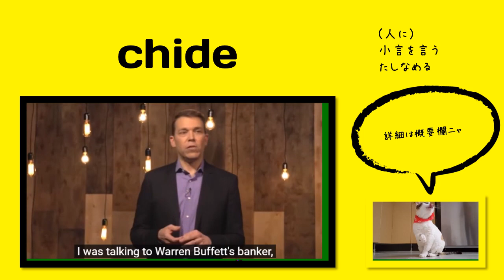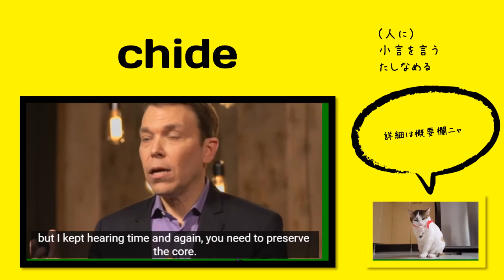英検1級【過去問】600単語 Chide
【過去問】 The prime minister never suspected her colleagues were secretly (             ) a plot to replace her with a new leader.

【選択肢】 hatching, bluffing, venting, chiding

たしなめる：「窘める(たしなめる)」の誤記。「窘める」は、注意したり、直すように指導したりすること。

【ひとこと】

発音：tʃaid

出る順パス単：掲載なし

【英英辞書】

If you chide someone, you speak to them angrily because they have done something wicked or foolish. [old-fashioned]

1. to express disapproval of; scold; reproach

2. to harass, nag, impel, or the like by chiding

【語源】 Etymology

late 12c., "scold, nag, rail," originally intransitive, from Old English cidan "to contend, quarrel, complain." Not found outside Old English (though Liberman says it is "probably related to OHG *kîdal 'wedge,'" with a sense evolution from "brandishing sticks" to "scold, reprove").

Originally a weak verb, later strong constructions are by influence of ride/rode, etc. Past tense, past participle can be chided or chid or even (past participle) chidden (Shakespeare used it); present participle is chiding.

【類語】

【使い方／用例】

And every now and then they'd chide you, when they got frustrated that you couldn't really keep up with half of the technical things they're banging on about all the time.

Love and bonding is all about acceptance. We do not chide a little baby that starts to cry or is having difficulties; we rush to meet her needs.

The Press: Thanks, Jay. I'd actually like to follow on that. The President's remarks weren't perceived very well by Republicans on the Hill. If he really is serious about moving forward in a bipartisan way on some of these initiatives, why did he chide them for following bloggers and radio talk show hosts?

単語
意味
コメント